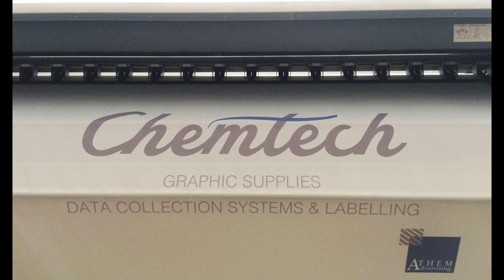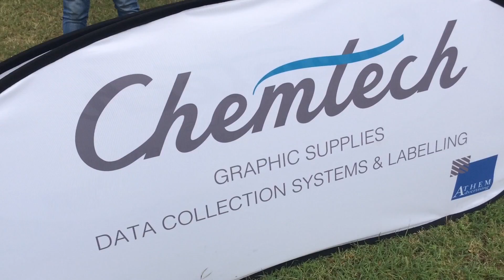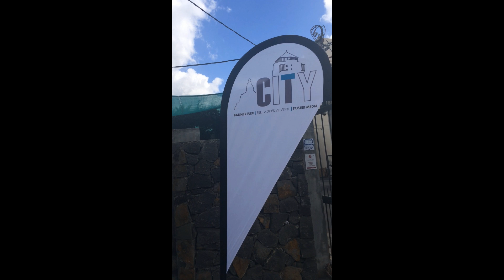Presentation of our new Spring Advertising Screen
Chem Tech Graphic Supplies paired with Athem Advertising to make and test our new Spring Advertising Screens and our new Surfer banners.